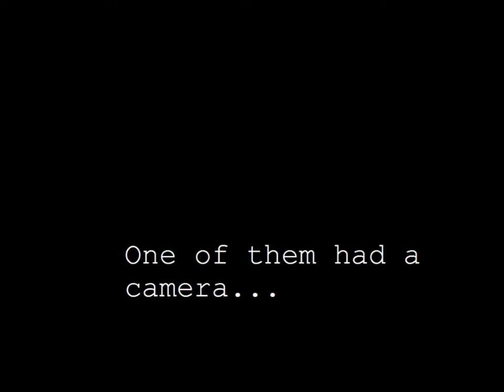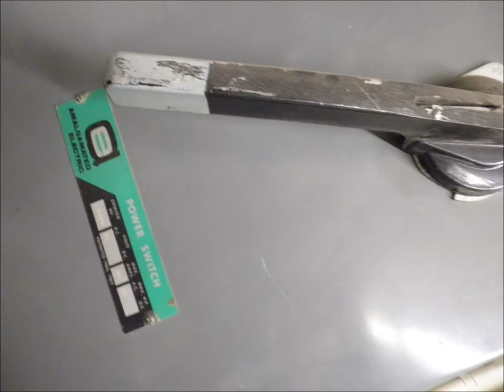DieD ElectriC - The Outsiders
Four smelly dudes enter a jam space...

One of them had a camera...